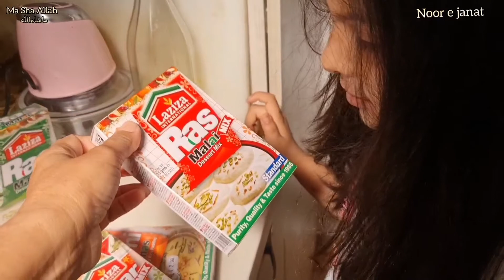quick easy recipe | making laziza rasmalai لذیذہ رس ملائی کا طریقہsoft rasmalai recipe 100% perfect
making_laziza_rasmalai | مزے دار لذیذہ رس ملائی بنانے کا طریقہ | soft_rasmalai_recipe_100%_perfect
This is my daughter Noor e janat
She likes to be a chef.
That is why it is often found in kitchens.
Today we made LazizaRasmalai
My daughter helped and I made Laziza rasmalai